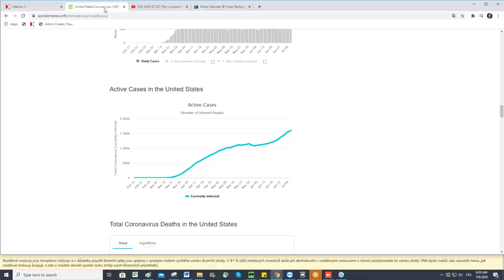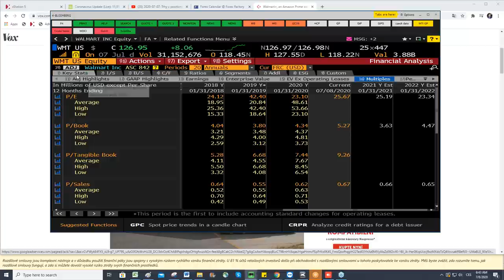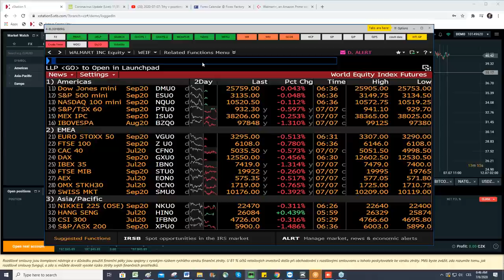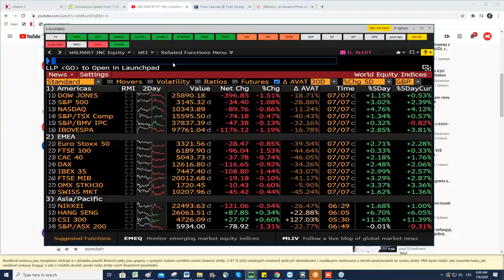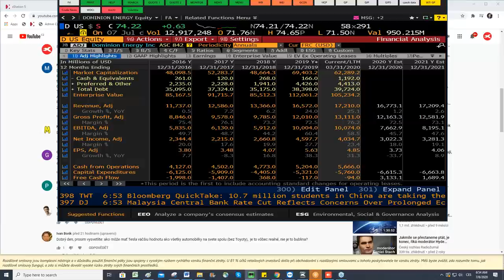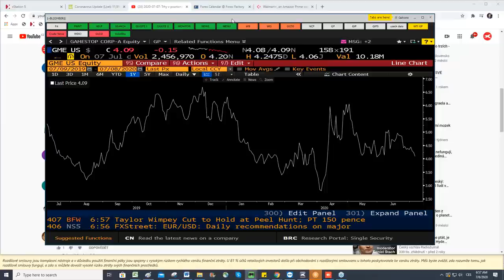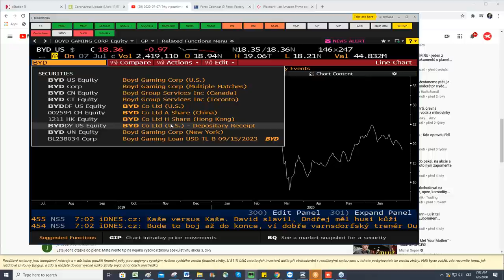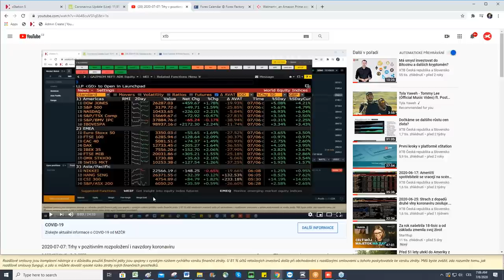2020-07-08: Trhy na nízkých objemech mírně korigují